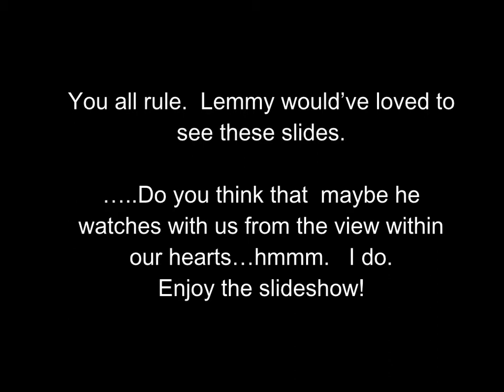Lemmy slideshow 2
people taking pics with lemmy (revision)